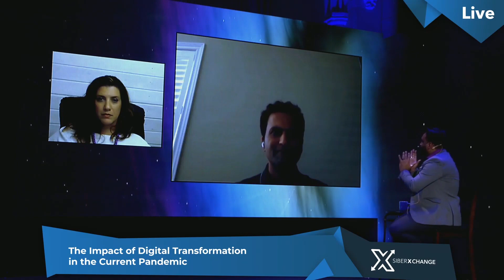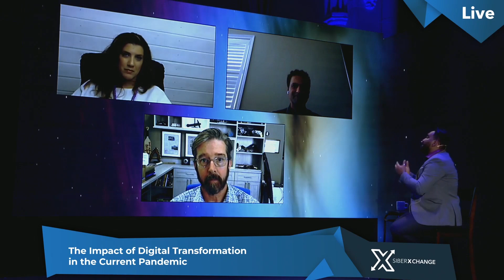siberXchange 2.0 | The Impact of Digital Transformation in the Current Pandemic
Speakers:

Bil Harmer
Craft Ventures

May Kempler
Helena

Neel Chhatralia
TD